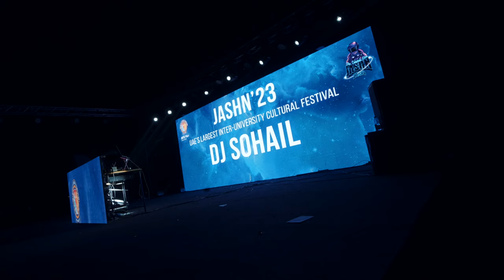DJ Sohail Dubai Live At Bits Pilani Dubai | After movie | UAE'S Biggest Inter-University Fest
DJ Sohail Dubai Live At Bits Pilani Dubai | After movie | UAE'S Biggest Inter-University Fest @JashnBITSDubai @BITSPilaniDubaiCampus